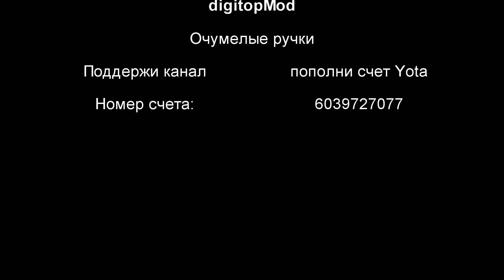Кассеты с барахолки № 26 (31.12.2020)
Кассеты, музыка, и много разговоров ))